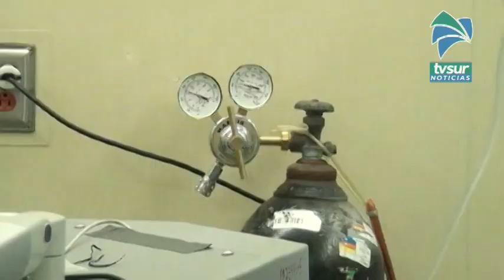País suma 1225 casos COVID 19 el domingo y 722 el lunes 81 129 casos COVID 19 totales